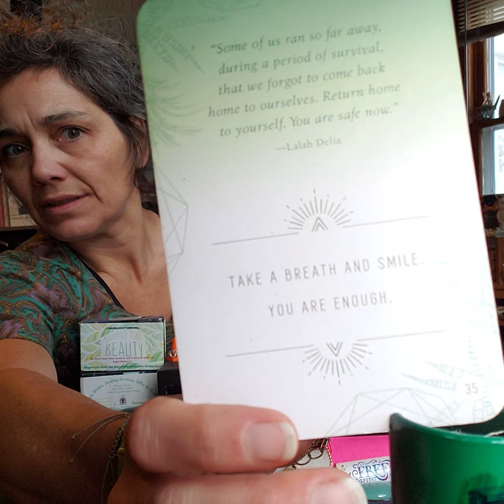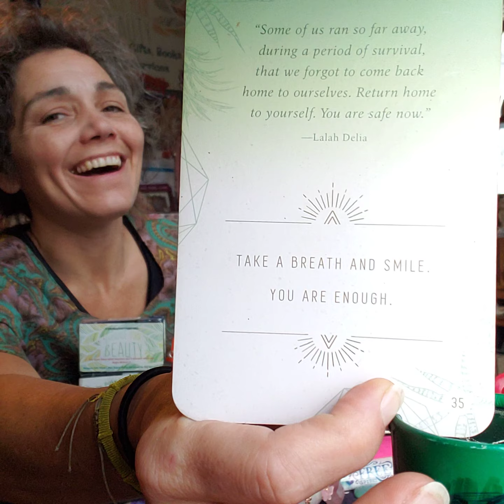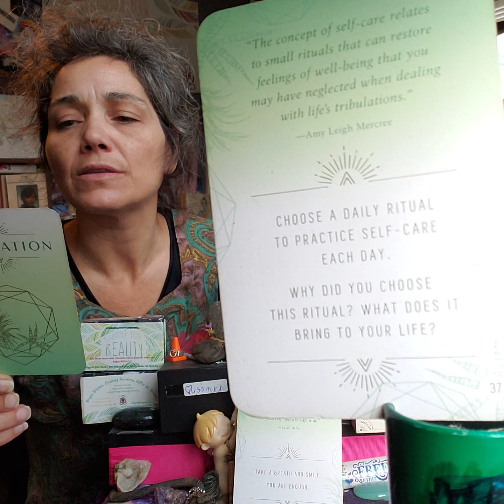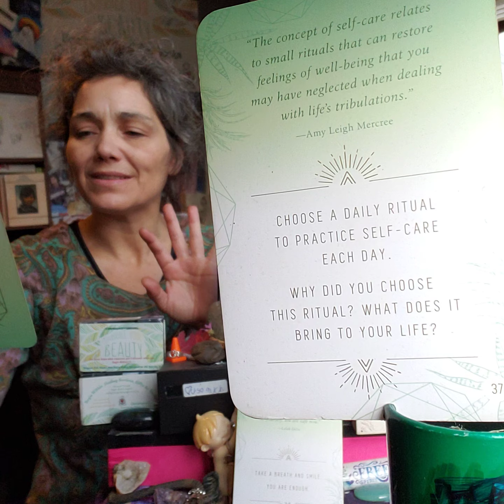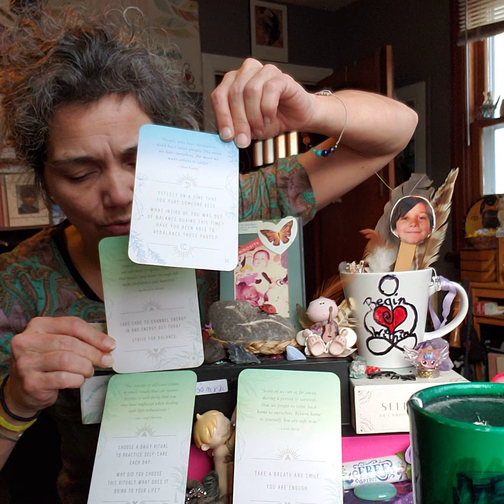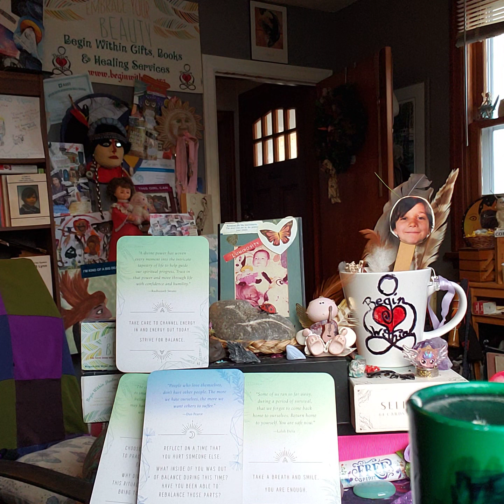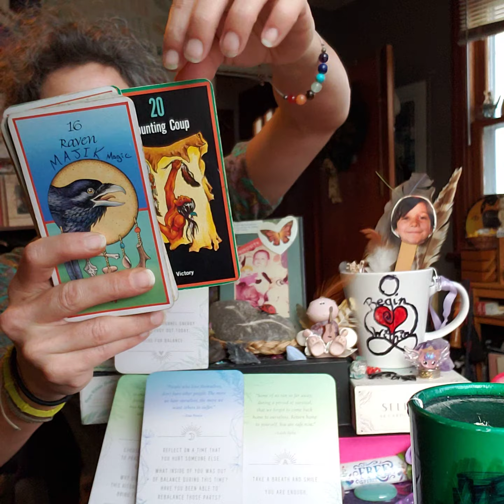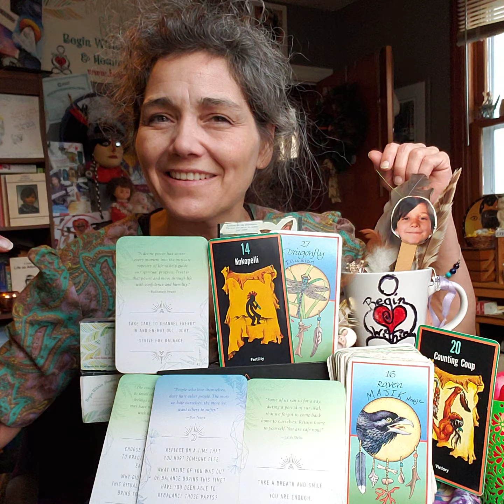Do You Strive For Balance In Your Life? Daily CRUMB w Path & Totem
"Some of us ran so far away, during a period of survival, that we forgot to come back home to ourselves. Return home to yourself. You are safe now."
- Lalah Delia -
INSPIRATION # 35(8)
Take a breath and smile.

INSPIRATION # 41(5)
Take care to channel energy in and energy out today.
Strive for balance.

INSPIRATION # 37(1)
Choose a daily ritual to practice self-care each day.
Why did you choose this ritual?
What does it bring to your life?

REFLECTION # 55(1)
Reflect on a time that you hurt someone else.  What inside of you was out of balance during this time?
Have you been able to rebalance those parts?

SACRED PATH
# 14(5) Kokopelli - Fertility

TOTEM
# 27(9) Dragonfly - Illusion

**Top & Bottom **
PATH # 20(2) Counting Coup - Victory
TOTEM # 16(7) Raven - Majick